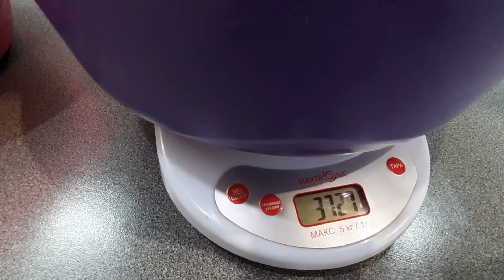😃Как накормить семью?! 🥕Выручают овощи!Колдуем с полуфабрикатами!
Быль из жизни сельской женщины в приграничье! Наша цель накормить семью сытно,вкусно и дёшево! Овощи нас спасут! Из ничего будет много! Делюсь идеями сытных полуфабрикатов! Всё просто, по-деревенски и экологически чистое,своё!